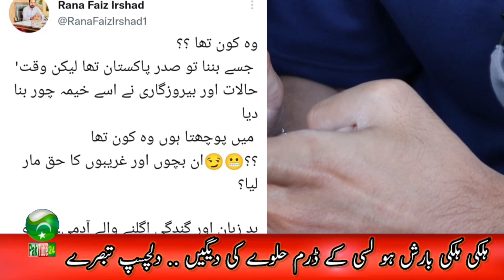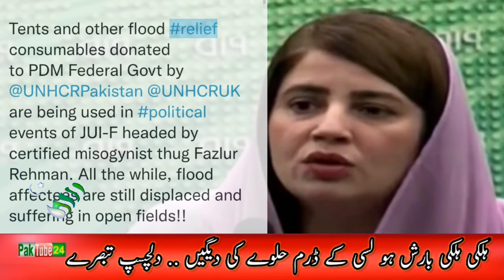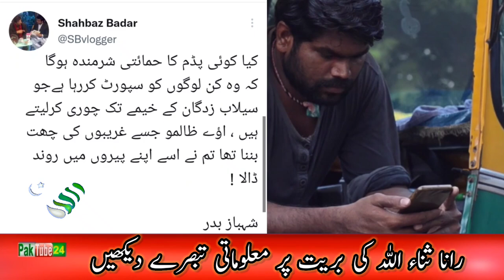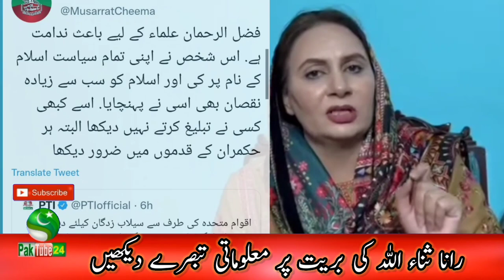Maleeha, Anchor Imran Khan & others comments on Court acquits Rana Sanaullah || Fazal ur rehman tent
Video Is About : Maleeha , Anchor Imran Khan & others comments on
Court acquits Rana Sanaullah in Manshiyat case and Fazal ur rehman flood Charity tent۔

Ats atss atsb atsu